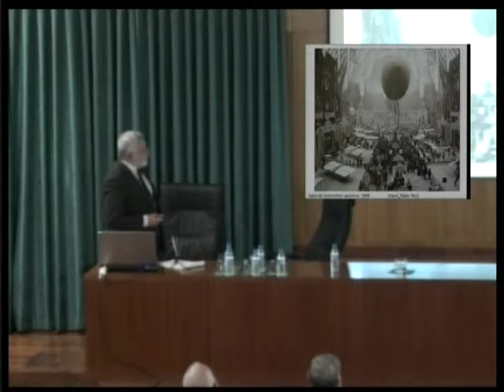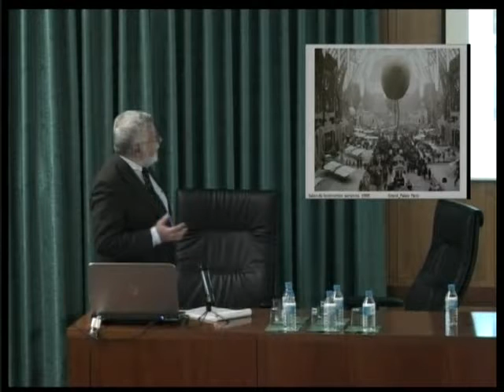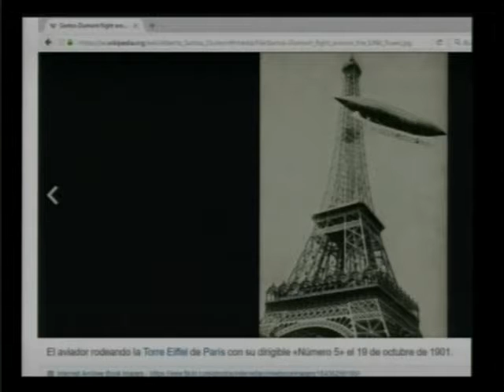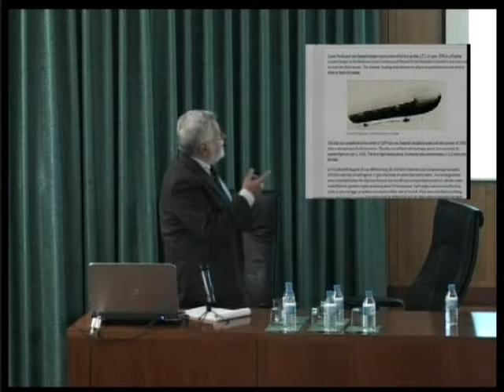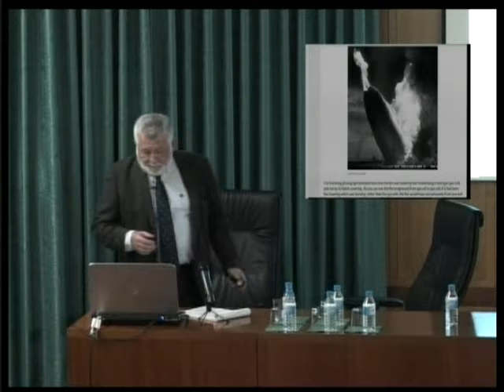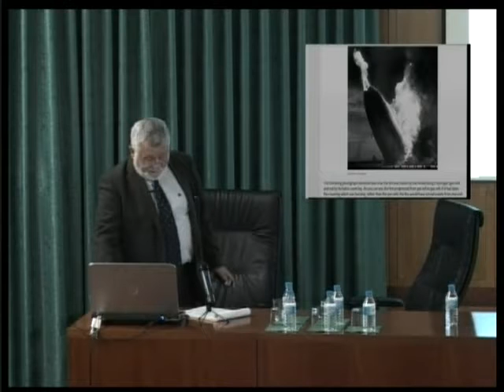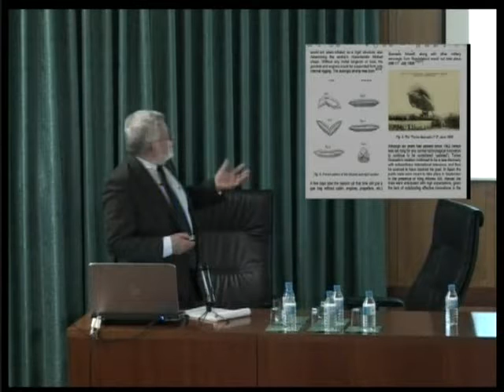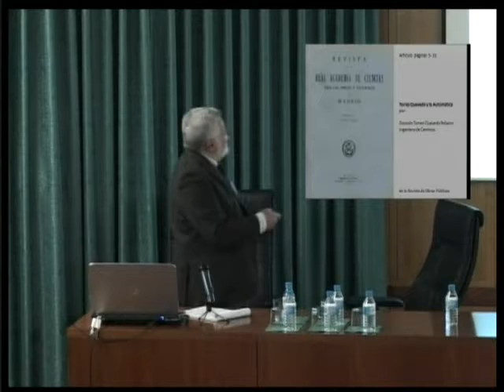Sesión homenaje a Leonardo Torres Quevedo....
Fernando Briones, 13 de Diciembre de 2016.